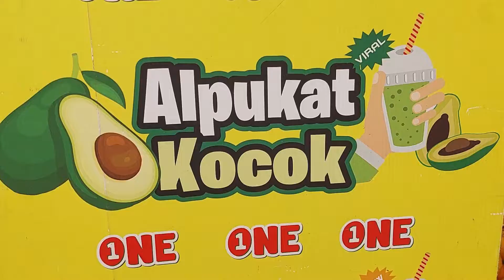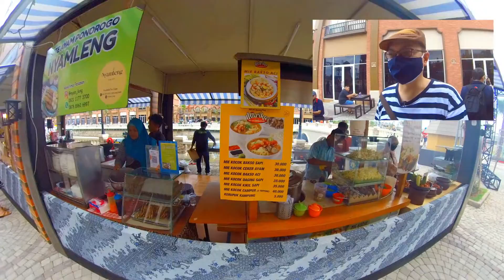Vlog bersama hadi: jalan-jalan di La Riviera di PIK 2 dengan bangunan style EROPA,, berasa bener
La Riviera PIK 2 , jalan -jalan di area ini dimana banyak sekali makanannya dan ada permainan ala ala carnival

dan tentu saja vibes nya yang seperti di EROPA